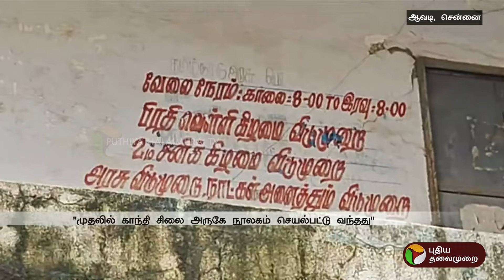சிதிலமடைந்த கட்டிடத்தில் இயங்கும் நூலகம்!அரசு நடவடிக்கை எடுக்குமா? | Chennai | Avadi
சிதிலமடைந்த கட்டிடத்தில்
இயங்கும் நூலகம்!
அரசு நடவடிக்கை எடுக்குமா? | Chennai | Avadi